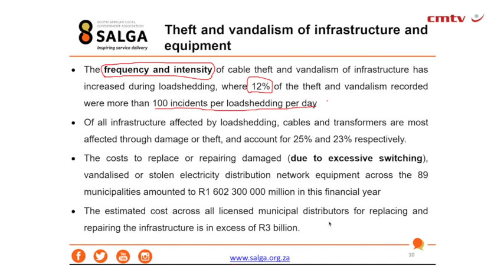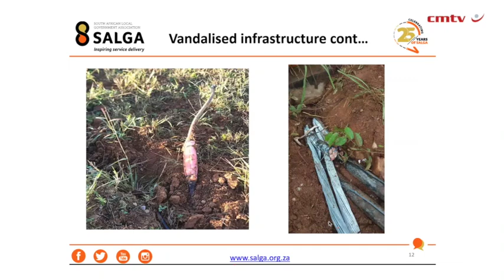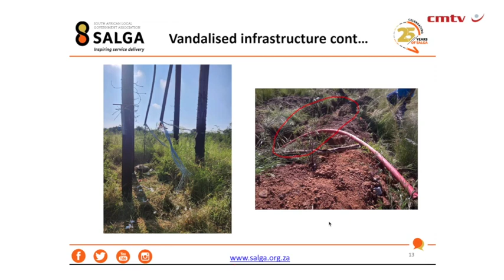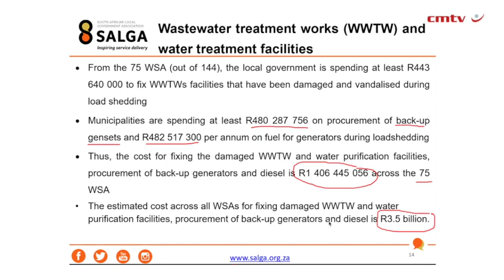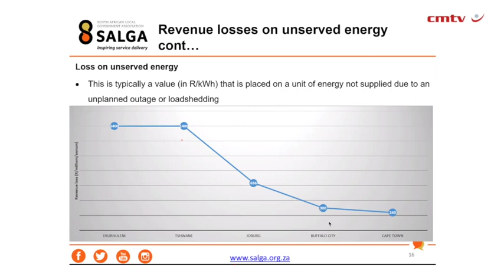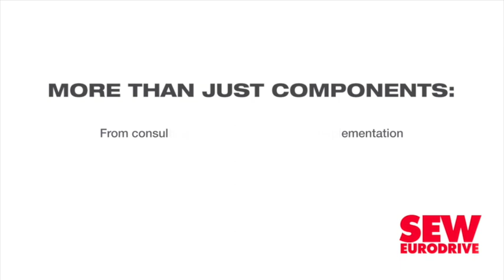Loadshedding hindering industrialisation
The provision of reliable and affordable baseload electricity is fundamental to industrialisation; therefore, the electricity crisis currently being faced by the country and the metals and engineering sector, presents the most severe binding constraint to current survival and long-term economic prospects.